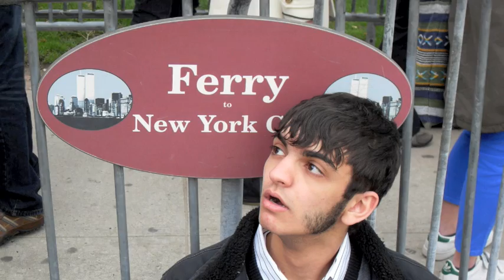COMMUNISM - THE MUSICAL - PART THREE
THE FINAL CHAPTER OF COMMUNISM THE MUSICAL

FINALE OF RIDICULOUSNESS PART 6 - EVERYONE